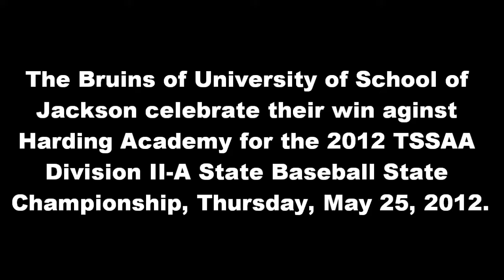JS Video USJ Baseball Victory 052412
The Bruins of University of School of Jackson celebrate their win aginst Harding Academy for the 2012 TSSAA Division II-A State Baseball State Championship, Thursday, May 25, 2012.